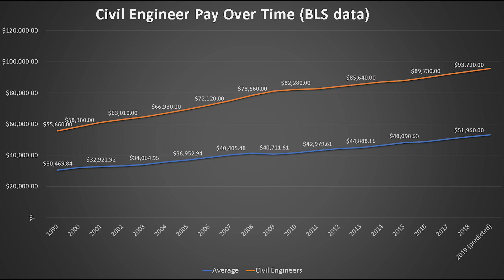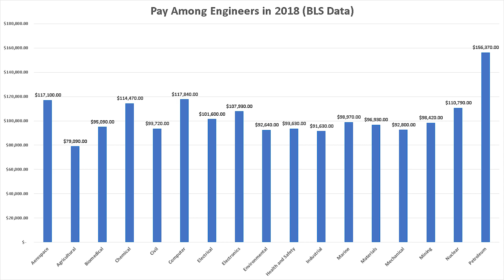Civil Engineer Salary (2019) - Top 5 Places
How much does a civil engineer make in a year?

In this video, we examine the average Civil Engineer salary in 2019. We gathered data from the Bureau of Labor Statistics (BLS) to determine the average salary of Civil Engineers. We also look at the historical salaries of Civil Engineers and the top 5 best metro areas by salary for Civil Engineers.

These income statistics are from the Occupational Employment Statistics (OES) program. These salaries do not include bonuses or benefits. In our opinion, these are the most accurate salary numbers (better than indeed, glassdoor, and payscale).

Civil engineers conceive, design, build, supervise, operate, construct and maintain infrastructure projects and systems in the public and private sector, including roads, buildings, airports, tunnels, dams, bridges, and systems for water supply and sewage treatment. Many civil engineers work in planning, design, construction, research, and education.

Duties
Civil engineers typically do the following:

• Analyze long range plans, survey reports, maps, and other data to plan and design projects
• Consider construction costs, government regulations, potential environmental hazards, and other factors during the planning and risk-analysis stages of a project
• Compile and submit permit applications to local, state, and federal agencies, verifying that projects comply with various regulations
• Oversee and analyze the results of soil testing to determine the adequacy and strength of foundations
• Analyze the results of tests on building materials, such as concrete, wood, asphalt, or steel, for use in particular projects
• Prepare cost estimates for materials, equipment, or labor to determine a project’s economic feasibility
• Use design software to plan and design transportation systems, hydraulic systems, and structures in line with industry and government standards
• Perform or oversee surveying operations to establish building locations, site layouts, reference points, grades, and elevations to guide construction
• Manage the repair, maintenance, and replacement of public and private infrastructure
Civil engineers also must present their findings to the public on topics such as bid proposals, environmental impact statements, or property descriptions.

Many civil engineers hold supervisory or administrative positions ranging from supervisor of a construction site to city engineer, public works director, and city manager. As supervisors, they are tasked with ensuring that safe work practices are followed at construction sites.

Other civil engineers work in design, construction, research, and teaching. Civil engineers work with others on projects and may be assisted by civil engineering technicians.

Civil engineers prepare permit documents for work on projects in renewable energy. They verify that the projects will comply with federal, state, and local requirements. These engineers conduct structural analyses for large-scale photovoltaic, or solar energy, projects. They also evaluate the ability of solar array support structures and buildings to tolerate stresses from wind, seismic activity, and other sources. For large-scale wind projects, civil engineers often prepare roadbeds to handle large trucks that haul in the turbines.

Civil engineers work on complex projects, and they can achieve job satisfaction in seeing the project reach completion. They usually specialize in one of several areas.

Construction engineers manage construction projects, ensuring that they are scheduled and built in accordance with plans and specifications. These engineers typically are responsible for the design and safety of temporary structures used during construction. They may also oversee budgetary, time-management, and communications aspects of a project.
Geotechnical engineers work to make sure that foundations for built objects ranging from streets and buildings to runways and dams, are solid. They focus on how structures built by civil engineers, such as buildings and tunnels, interact with the earth (including soil and rock). In addition, they design and plan for slopes, retaining walls, and tunnels.
Structural engineers design and assess major projects, such as buildings, bridges, or dams, to ensure their strength and durability.
Transportation engineers plan, design, operate, and maintain everyday systems, such as streets and highways, but they also plan larger projects, such as airports, ship ports, mass transit systems, and harbors.

In this video, Stephen talks about the average Civil Engineer salary nationally and across the United States. “How much does a Civil Engineer make?” is an important question for people trying to choose between different fields. Salaries aren’t everything, but it is a component of a career. Civil Engineers are well paid professionals that play a vital role in our society.